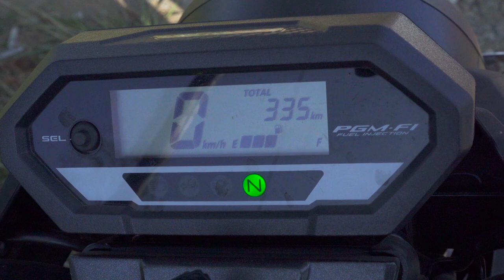New Honda CB150 Verza Masih Layak Beli di 2019? | Review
Jadi satu-satunya sport murah (*ehem, Jepang) yang dijual dipasaran, Honda Verza dipaksa menghadapi ganasnya serbuan skutik mid-high end terbaru yang makin keren & berfitur komplit. So, dengan ubahan terbaru menjadi New CB150 Verza, apakah sport 150cc murah ini masih layak untuk dibeli?

Note: Di video ini Bro-Sist sekalian bakal lihat footage perjalanan Fun Ride Ciwidey PT. Daya Adicipta Motora, Main Dealer Honda wilayah Jawa Barat... Sekaligus jadi momen perayaan Anniversary D'Gujubar (Paguyuban Juragan Blogger Jawa Barat) yang ke-4. Special thanks untuk Mang Apipotoblog & Dulur D'Gujubar lainnya yang sudah bantu shoot video ini.

Follow EA's Blog - Motorbikes

SUPPORT ENOANDERSON - MOTORBIKES